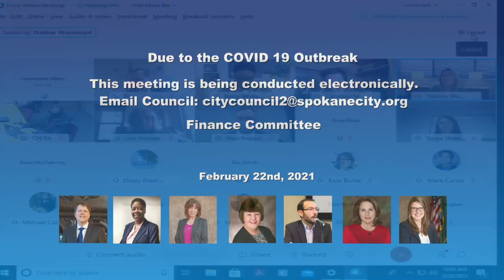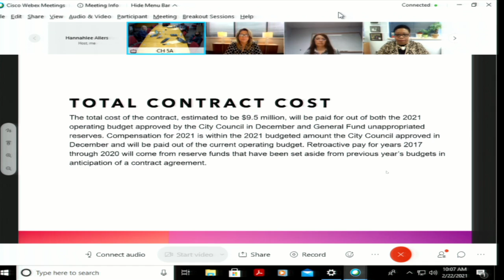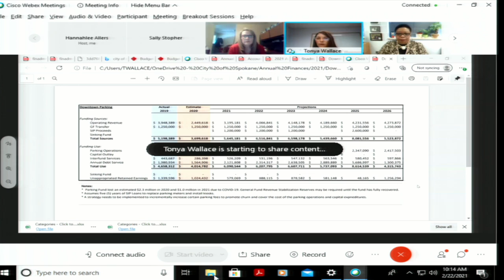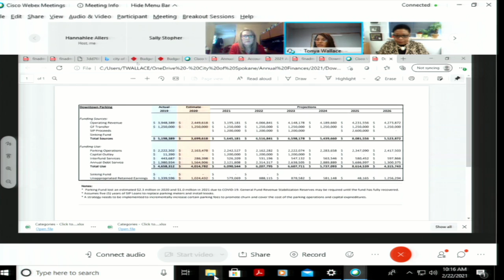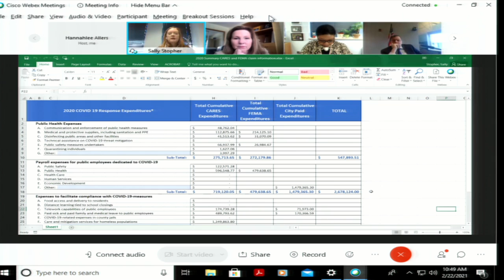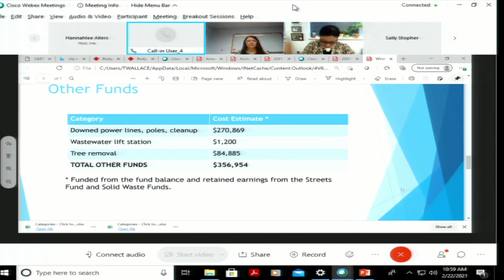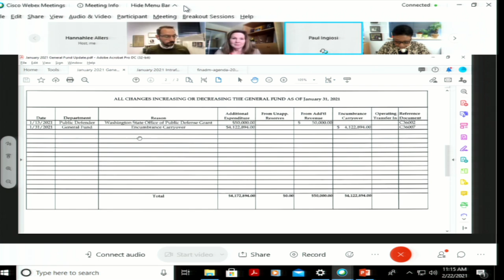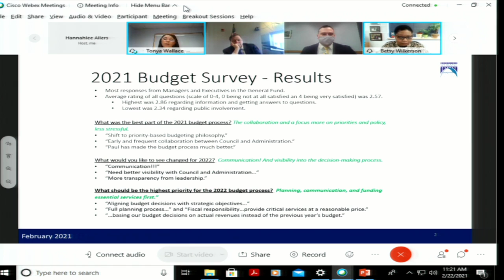February 22nd, 2020 - Finance Committee Meeting